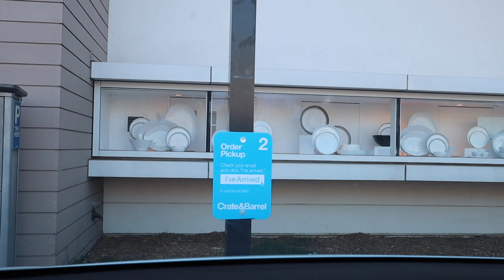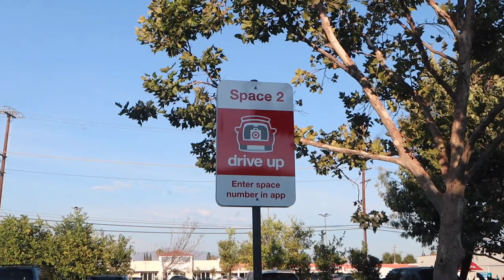VLOG♡ New Home Decor Haul, Cleaning Hack and More!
Welcome to another vlog! I got new home goodies from Crate & Barrel + Target that I wanted to share with you guys!

Can't find a link to the third vase!